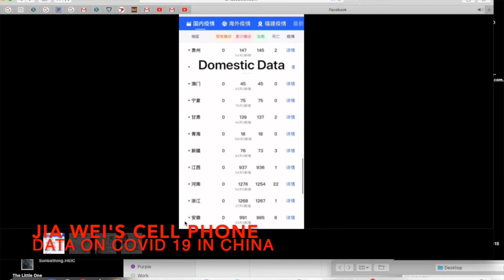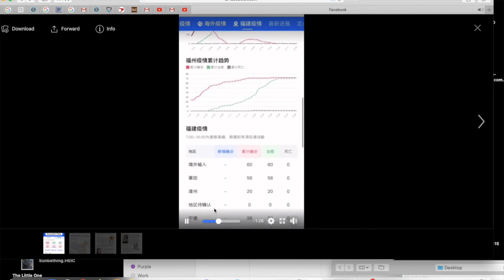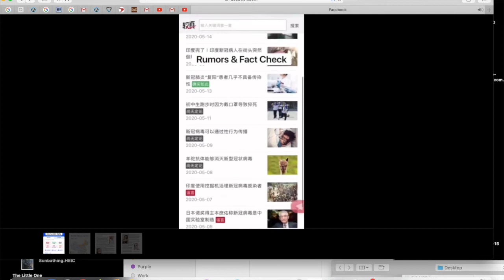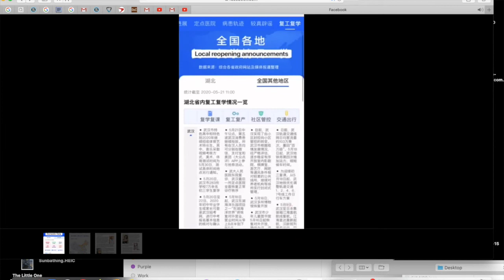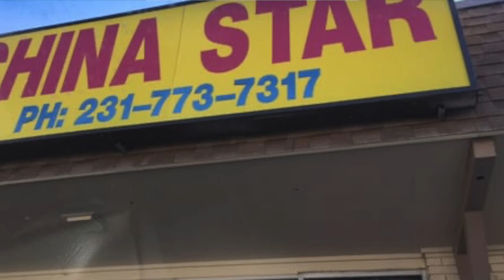Coping with Covid Jia Wei Dong